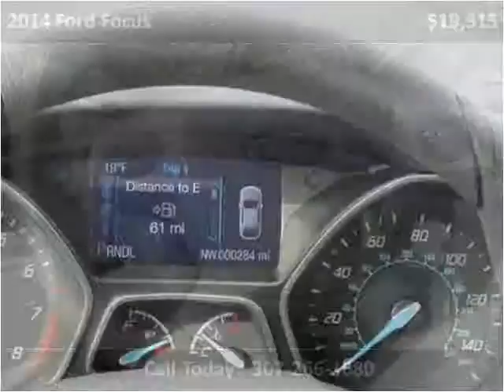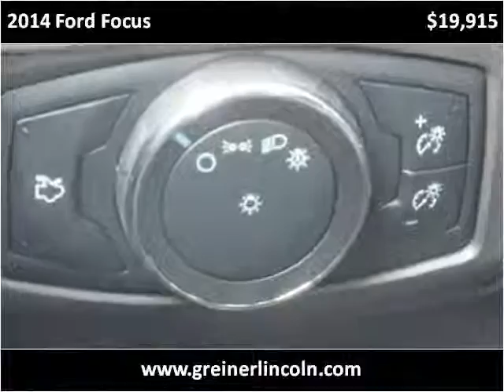2014 Ford Focus New Cars Used Cars Casper New & Used Cars T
This 2014 Ford Focus is available from Greiner Ford Lincoln.